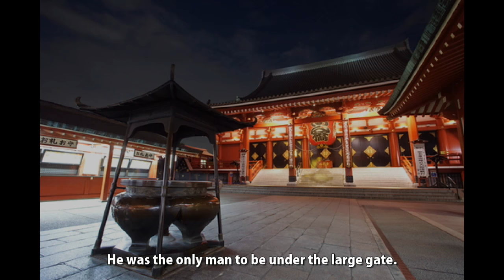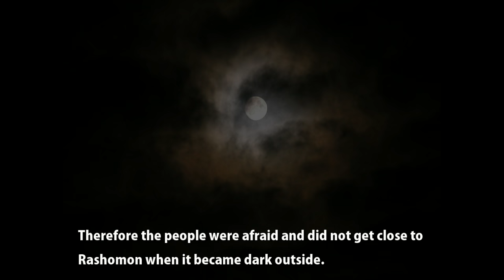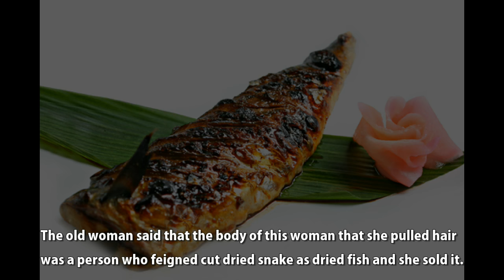【English version】AKUTAGAWA Library, Episode1, Rashomon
Weekly Japanz'o!.com on Sunday (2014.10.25)
English version
Distributed by Japanz'o! .com

AKUTAGAWA Ryunosuke was a Japanese novelist who was born in 1892.
Up until his suicide at age 35, he had written various great works, including novels such as “Rashomon” and “The Nose”.

【This week】
On the other hand, he had begun to feel intense anger for the old woman.
He felt anger for every evil.